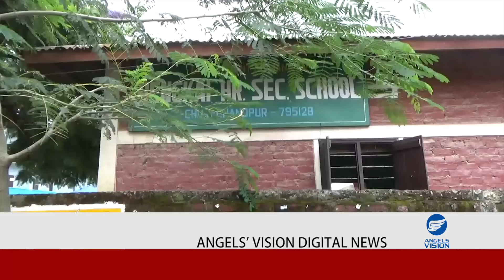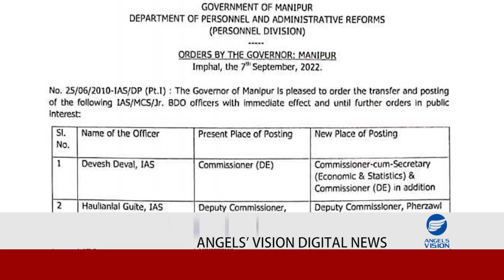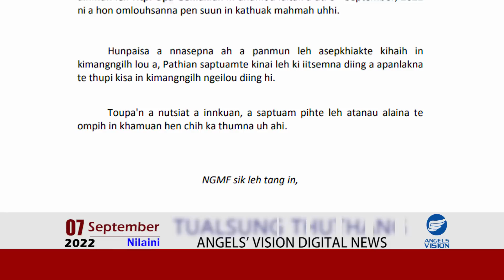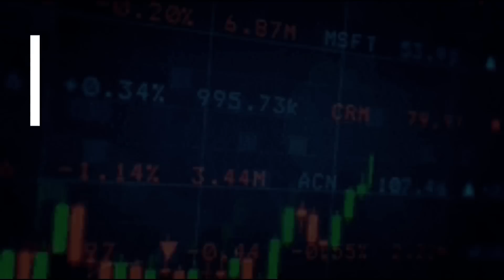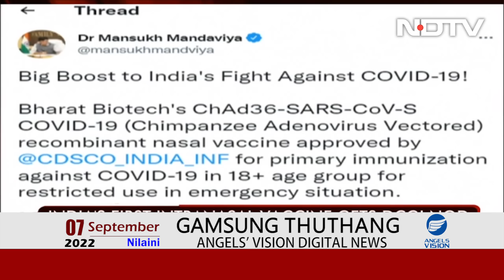Angels Vision News | September 07, 2022